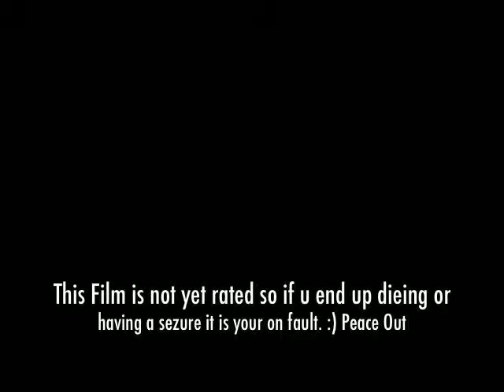Funniest commercial ever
This is the commercial to the new Alien  Movie